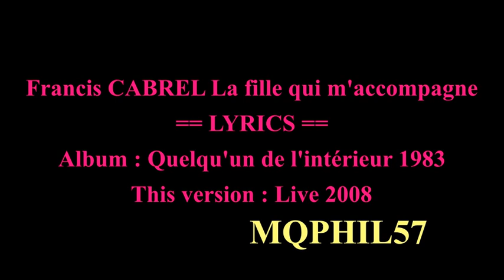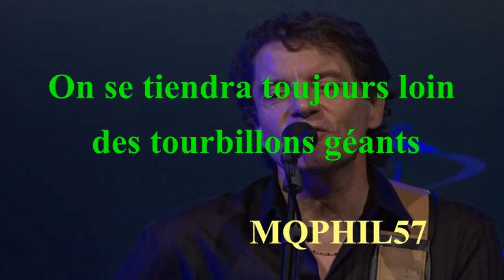Francis CABREL La fille qui m'accompagne Live LYRICS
Pour Laurence C.
Album : Quelqu'un de l'intérieur 1983
This version : Live 2008